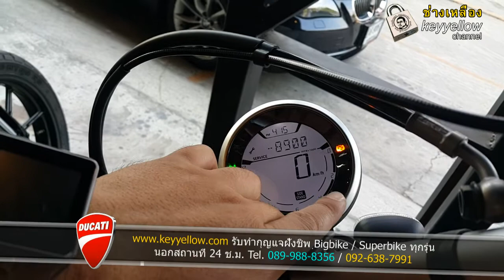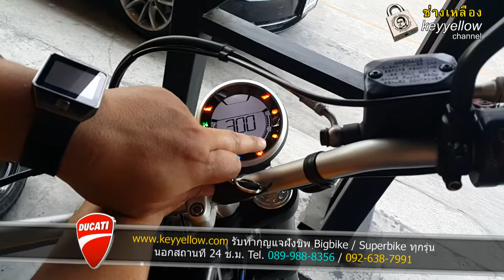Ducati Scrambler ทำกุญแจชิพบิ๊กไบค์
ครั้งนี้เราทำดอกกุญแจ Ducati Scrambler ของทางร้าน
ครั้งนี้ไปทำถึงร้านรถบิ๊กไบค์ดูคาติ ทางร้านต้องการทำเพิ่มสำรอง
ให้กับลูกค้าที่จะมารับรถ แบบนี้เราก็ไปบริการทำให้ถึงที่นะครับ

ลูกค้าคิดถูกแล้วครับ รถรุ่นนี้ถ้ากุญแจหายหมด ค่าบริการทำดอกใหม่ราคาจะสูงมาก แล้วการทำก็ยากมากกว่าปรกติคือ ต้องถอดไมค์มาเพื่อโปรแกรมกุญแจชิพใหม่ ถ้าไม่ชอบการรื้อรถเราขอแนะนำทำกุญแจสำรองเก็บไว้ดีกว่า เรามีเครื่องมือทันสมัย สามารถก๊อบปี้กุญแจชิพได้ โดยไม่ต้องรื้อรถครับ

บริการรับทำกุญแจฝังชิพรถบิ๊กไบค์ทุกรุ่น จะกุญแจหายทั้งหมด หรือจะทำกุญแจเพิ่ม เราก็ทำให้ท่านได้ครับ

Ducati - Monster S2R
            - Monster 796 Corse Stripe
            - Monster 1200
            - Hypermotard
            - Hyperstrada
            - Diavel
            - Streetfighter 848
            - 899 Panigale
            - 1299 Panigale
            - Panigale R
            - Scrambler

             - CBR 1000
             - VFR 1200
             - CB 500F
             - CB 1100
             - CB 1300
             - CBR 650F
             - CBR 650X
             - F6C
             - Goldwing

Yamaha - YFZ-R1
                - ZF1
                - SUPER TENERE
                - Bolt-R Spec
               - ZF-09
                - FJR1300A
                - TMAX
                - YZ250F
                - YZ450F

                  - ZX-10
                  - ZX-14R
                  - 1400GTR
                  - Z800
                  - Z1000
                  - VERSYS1000

Suzuki - Hayabusa
             - GSX-R1000
             - V-STROM 1000
             - V-STROM 650

                      - F4
                      - Brutale Dragster
                      - Brutale 3 Cilindri
                      - Brutale 4 Cilindri
                      - Rivale
                      - Stradale
                      - Turismo Veloce

Aprilia   - RSV4 FW
              - RSV4 RF
              - RSV4 RR
              - Caponord 1200
              - Caponord 1200 Rally
              - Caponord 1200 Travel Pack
              - Dorsoduro 900
              - Dorsoduro 750 ABS
              - Shiver 900
              - Shiver 750 ABS

                 - Street Triple
                 - Bonneville Bobber
                 - Bonneville T120
                 - Street Cup

            - 1190 Adventure
            - 1190 Adventure R
            - 1290 Super Adventure
            - 690 Duke
            - 690 Duke R
            - 1290 Super R
            - RC 390

Benelli   - BN600
               - TNT899
               - TNT 1130R
               - TNT 600 GT
               - TRE 1130 K

ช่างทำกุญแจ Ducati
รับทำกุญแจ Ducati
รับก็อบปี้กุญแจ Ducati
รับซ่อมกุญแจ Ducati
รับเปลี่ยนกุญแจ Ducati